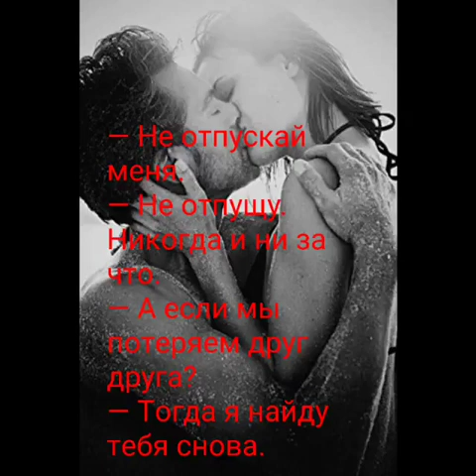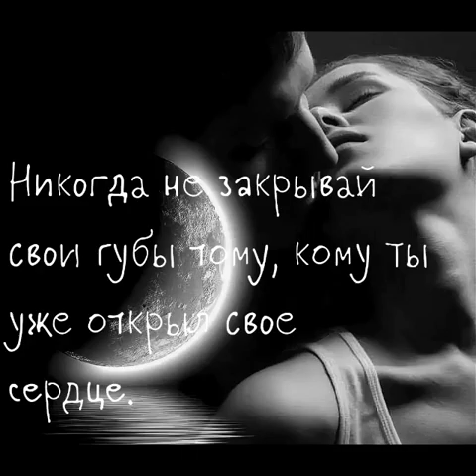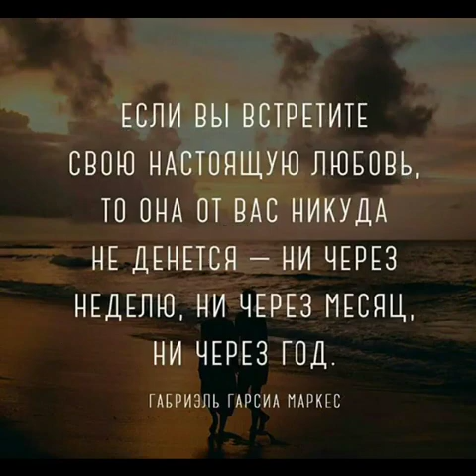Нереально красивая песня про любовь - любимый человек - Анивар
Если бы не ты, кто б меня спасал;
Кто бы успокоил и приласкал;
Кто бы наших растил детей
И любимых встречал гостей?
Для кого бы я продолжала петь,
В чьи глаза бы вечно могла глядеть?
Кто без слов все понимал,
Крепко-крепко обнимал.
Ты мой день и ночь, мой свет и дождь;
Ты миг и век - мой любимый человек.
Ты мой свет и тень, мой побег и плен;
Без тебя бы, как я могла узнать,
Что двоих судьба может так связать?
Что нет лучше и важней
Самых близких моих людей.
До конца с тобой я хочу идти,
В темноте твои узнавать шаги.
И пройдя весь этот путь, -
На твоём плече уснуть.